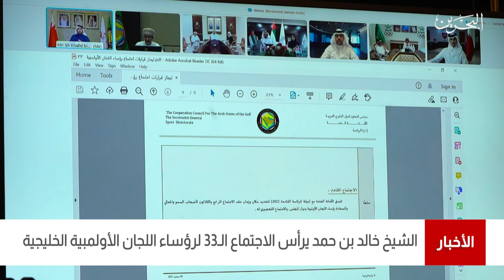البحرين مركز الأخبار : سمو الشيخ خالد بن حمد يترأس إجتماع رؤساء اللجان الأولمبية الخليجية 30-09-2021